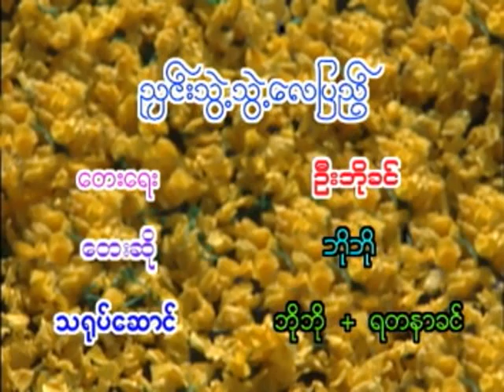6 Hnith Mingalar 4 - Myanmar Thingyan Songs